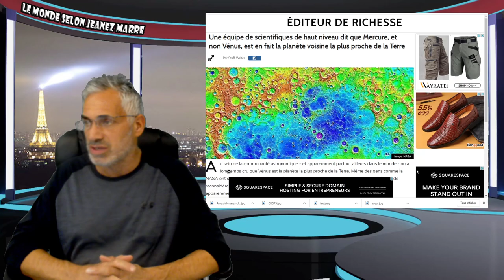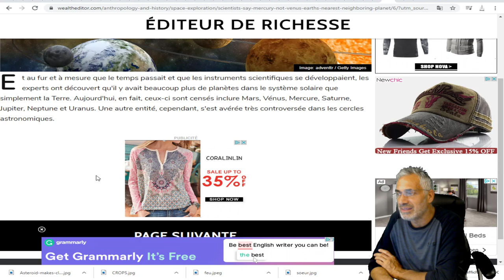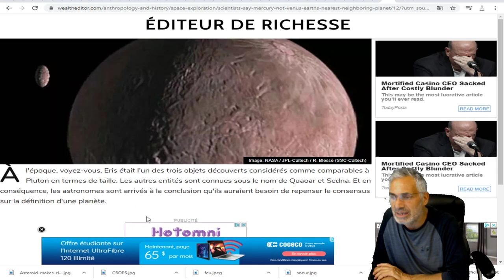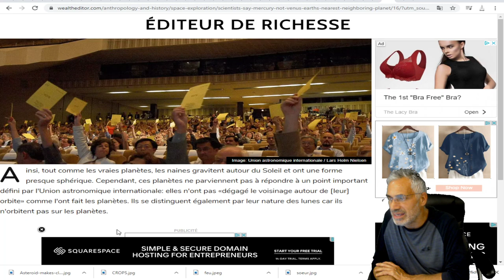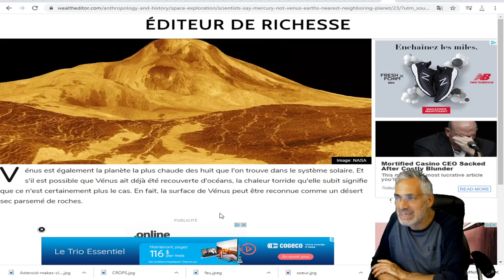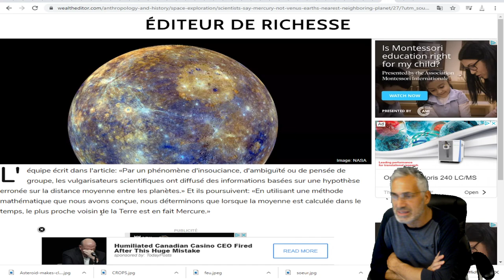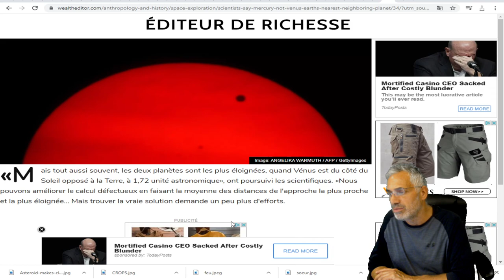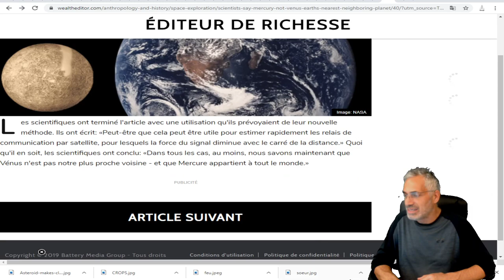Une équipe de scientifique dit que Mercure, et non Vénus, est la planète la plus proche de la Terre